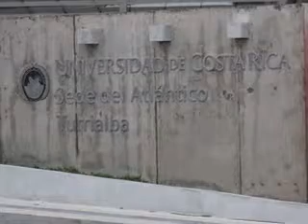Nuevo Director en Sede del Atlántico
Carlos Araya Leandro  fue elegido en las elecciones  del 23 de noviembre del 2011, pero no fue hasta el primero de febrero del presente año cuando empezó a ejercer su puesto. Fue electo por unanimidad,  por  40 profesores y 8 estudiantes que forman parte de la Asamblea de la Sede,  donde de 48 votos solo cuatro fueron nulos.